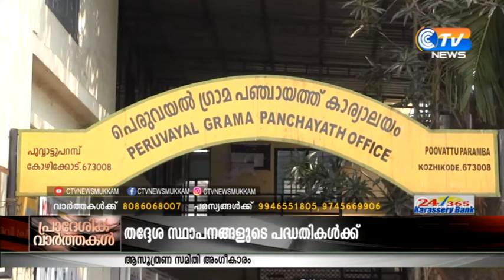കോഴിക്കോട് ജില്ലയിൽ 31 തദ്ദേശ സ്വയംഭരണ സ്ഥാപനങ്ങളുടെ പദ്ധതികൾക്ക് ജില്ല ആസൂത്രണ സമിതി അംഗീകാരം നൽകി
കോഴിക്കോട് ജില്ലയിൽ 31 തദ്ദേശ സ്വയംഭരണ സ്ഥാപനങ്ങളുടെ പദ്ധതികൾക്ക് ജില്ല ആസൂത്രണ സമിതി അംഗീകാരം നൽകി. ചൊവ്വാഴ്ച ചേർന്ന യോഗത്തിലാണ് അംഗീകാരം നൽകിയത്.